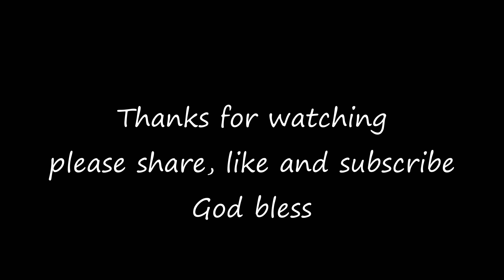P O T A E Gisborne, New Zealand 4K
In 2008 Potae Avenue was reported to be the Best Kept Street according to KGB Foundation limited. Potae Street is next to Waiotu Stream and is located in Gisborne Region, New Zealand. Potae Street has a length of 0.19 kilometers.

When I drove to the streets I was impressed with the cleanliness of the area and according to someone I talked to, the council regularly carries out spot checks on the premises to make sure they comply with their local standards.

To appreciate more the beauty of this video, you should use 4K / TV resolutions.

Thanks for your awesome music